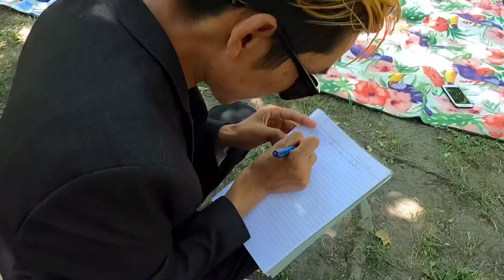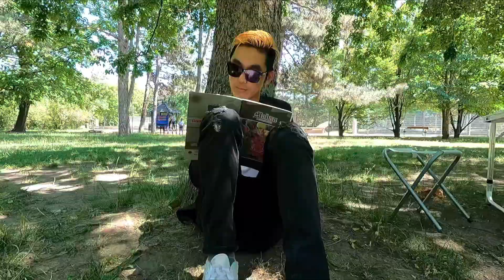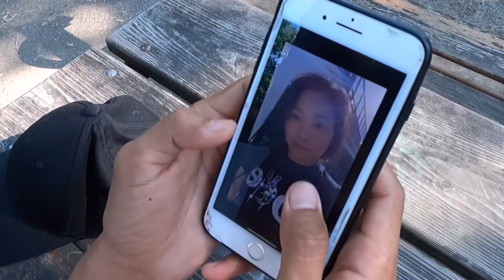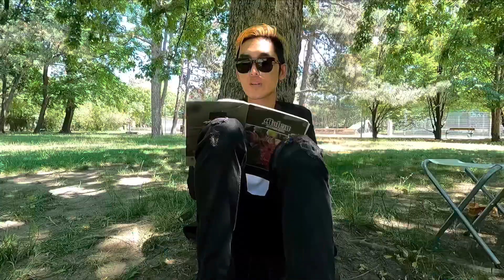ངའི་སེམས་ཀྱི་སྐད་ཅ་ Cover Video song 2021/Tibetan vlogger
Behind the scene is coming very soon 🔜